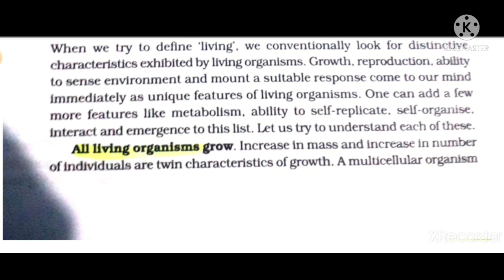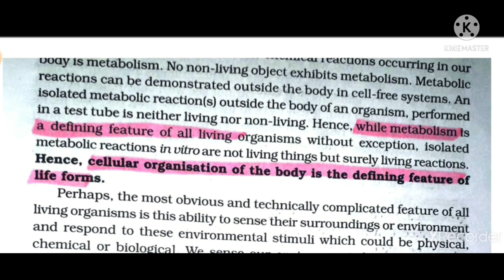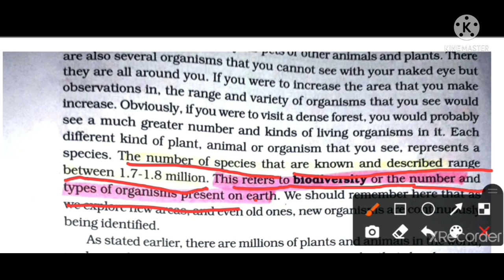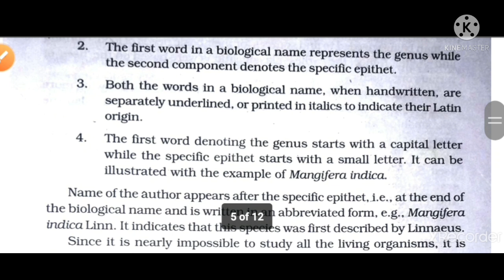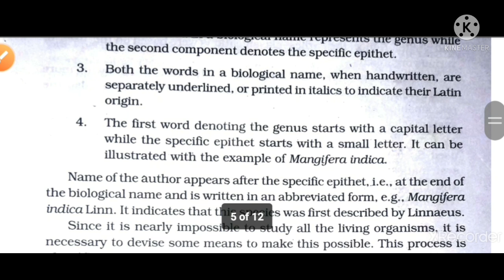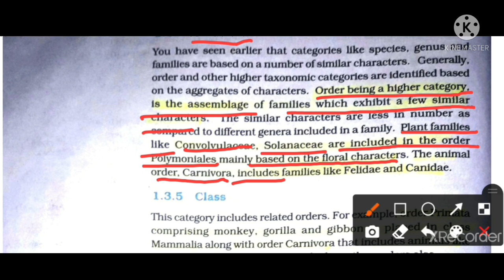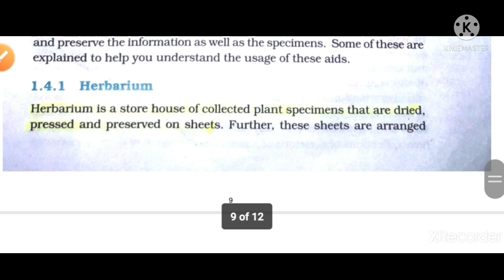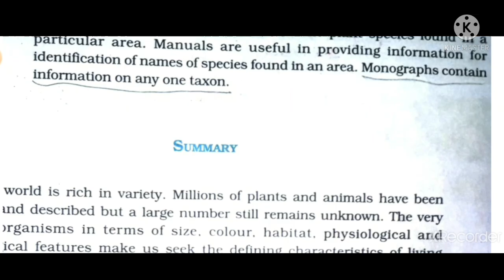NCERT Chapter 1 The Living World Class 11 Biology Quick Revision for NEET and Board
Hello Friends ,
This channel provides you NEET questions for preparation your exams, Physics , Chemistry ,Biology important Mcqs for Neet and 12th Board exam, I uploaded 2 videos daily one important questions video and one Motivational videos for students. Motivational quotes, Motivational and Inspirational videos, APJ Abdul Kalam Quotes .